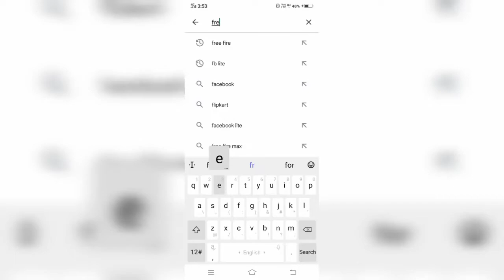By By Free fire 😭 | garena free fire ban 💔 | ffban freefire | free fire sad news ban free fire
By By Free fire 😭 | garena free fire ban 💔 | ffban freefire | free fire sad news ban free fir

garena free fire ban stutas 💔😭| India bigest new free fire 🔥 game is ban | garena free fire game ban confirm 😭

fire ban in India banfreefire garenafreefire hacker aetalebrio freefire ban funny virql freefirwban baned free fire ban in India new today free fire ban whtasapp stutas free fire hacke free fire
free fire ban stutas 💔
free fire ban
free fire ban Indian gavrment
ban free fire 🔥💔😭🚫

SAD NEWS GARENA FREE FIRE BAN IN INDIA GAVRMENT ADESH 🚫 PLEAS UN BAN KARVA DO PLAEAS

FREE FIRE LOVER SHEAR VIDEO 💕
BAN THIS GAME 🚫

FREE FIRE  BAN 😒 SAD NEWS MISS U FREE FIRE 💕
free fire ban
free fire ban whtasapp stutas
free fire ban i.
free fire ban
FF ban new news
FF ban ho gya to ham kya karen
FF ban kab hoga
FF ABN
FF ban

1.Garena Free Fire Indonesia Live
 2. Garena Free Fire Brazil Live
3. Garena Free Fire Brasil Live 4.Garena Free Fire India Live
5. Garena Free Fire Singapore Live
6. Garena Free Fire Thailand Live

FREE FIRE NEW LETEST NEWS 💖
FREE FIRE IS BAN TODAY BUT 😀
FREE FIRE OPEN IN 3-4 DAY 💚 BE HAPPY ⚪

I MISS YOU 🤗 FREE FIRE 💕😭